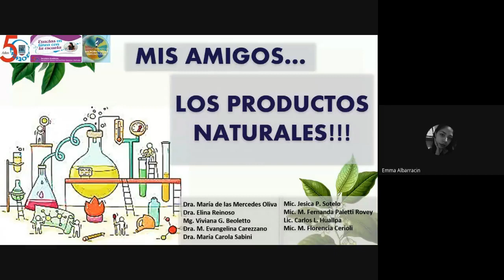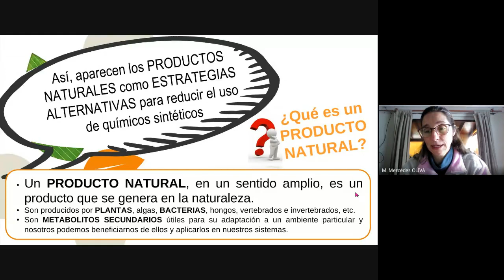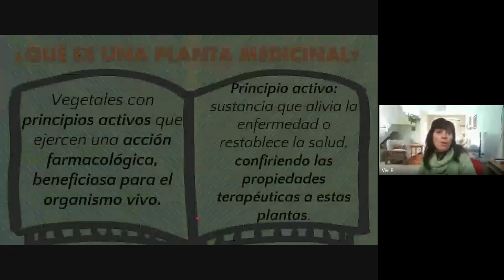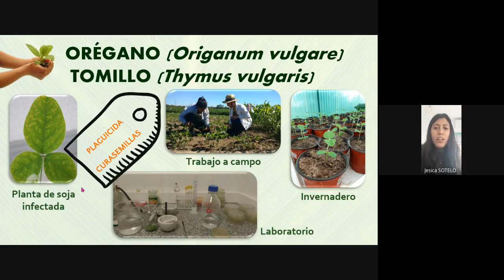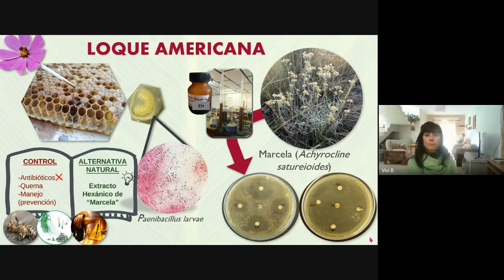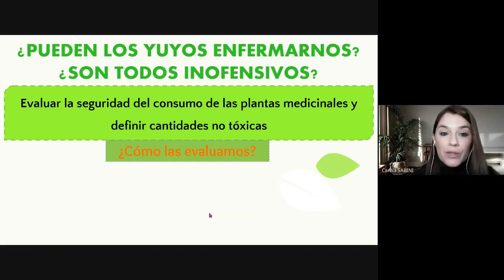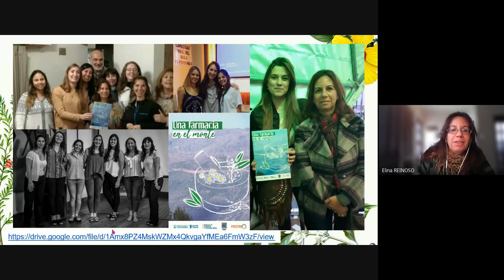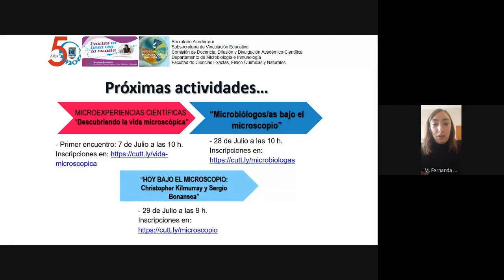Exactas en línea con al escuela: "Mis amigos los productos naturales!!!"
"Mis amigos…los productos naturales!!!”

Coordinadora: Dra. Mercedes Oliva

¿Tomás antibióticos cuando estás resfriado o te duele la garganta? ¿Alguna vez te ha dolido la panza y te han dicho “tomate un té de boldo/burro”? ¿Te gusta tomar mate con yuyos? -¿Pueden los yuyos enfermarnos? ¿Son todos inofensivos? ¿Sos alérgico a las abejas? ¿Te picó alguna? ¿Matarías una abeja? ¿Sabes qué pasaría si desaparecieran?